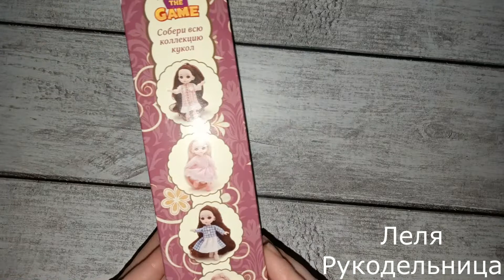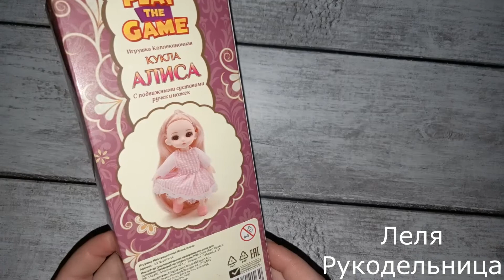НОВИНКА КОЛЛЕКЦИОННАЯ КУКЛА АЛИСА ИЗ ФИКС ПРАЙС ОБЗОР.куклаалисафикспрайс фикспрайс#